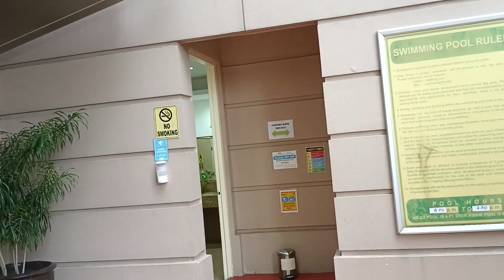VIVANT HOTEL SA FILINVEST ALABANG GANITO PALA KAGANDA#vivanthotel#filinvestalabang#mommyshepie